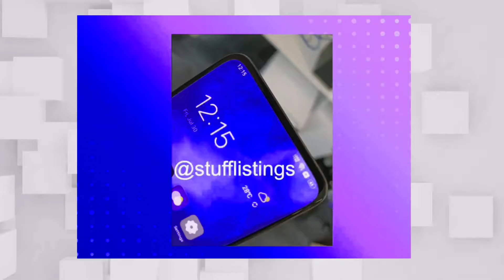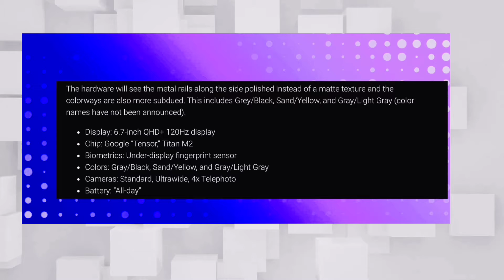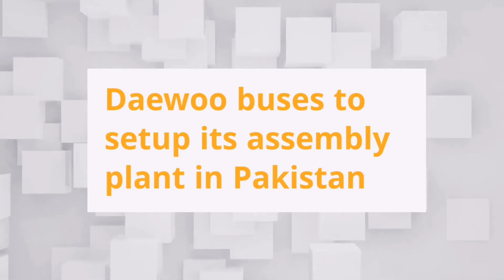Realme Flash | Realme Magy | Galaxy Z Fold 3 | Flip 3 | Daewoo Bus |Google Pixel 6 | Tech Inside #17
Assalamualaikum Guys Welcome to another Fresh Episode Of Tech Inside News in Pakistan and Around the World Today in This Video I Talk About the Latest Tech News Like,

Realme Flash in Pakistan
Realme Magdart In Pakistan
Xiaomi MI 11T in Pakistan
Xiaomi MI 4 Launch date
MiUI 13 Launch Date
OPPO Under Display Camera Phone
Vivo Ipod like Phone Coming Soon
Ptv Hd Coming Soon
Galaxy Z Flip 3 price in Pakistan
Galaxy Z Fold 3 Price In Pakistan

Tech News
Tech News in Pakistan
Tech News in Urdu
Tech News by ijaz
Tech Inside
Tech Inside News
Tech Inside News in Pakistan
Tech Inside News in Urdu
Tech Inside News by ijaz